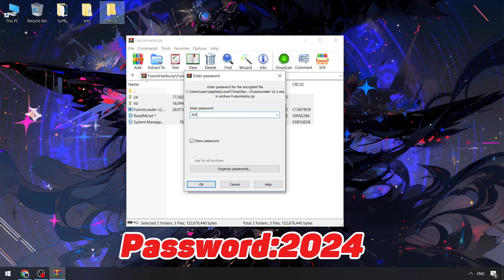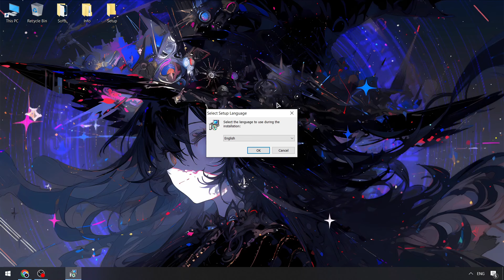[Vape V4] Minecraft Cheat | Killaura, Reach, Scaffold| [BEST] Undetected Hack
Password: 2024

If you can’t download / install program  , you need to:
1. Disable / remove antivirus (files are completely clean)
2. If you can’t download, try to copy the link and download using another browser!
3. Disable Windows Smart Screen, as well as update the Visual C++ package

STATUS: WORKING!